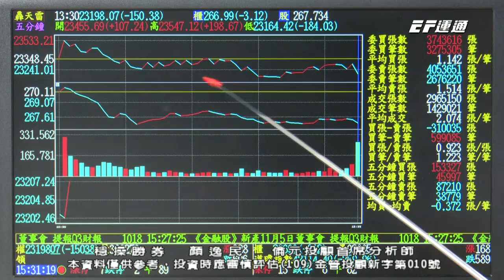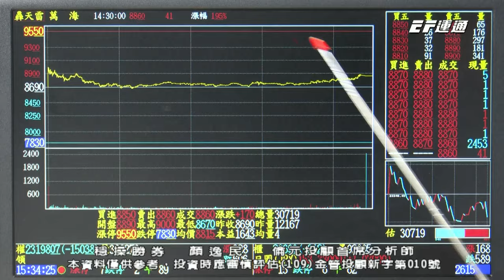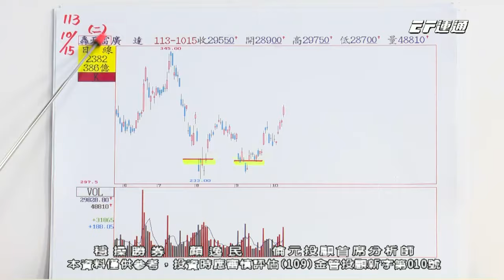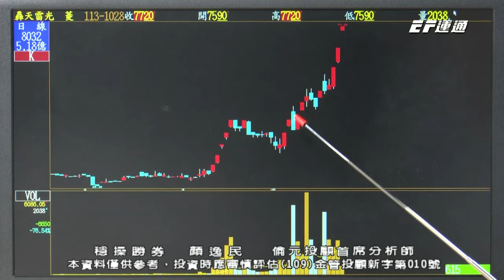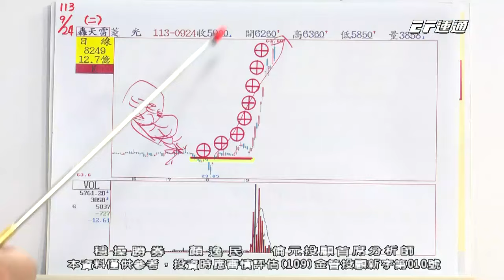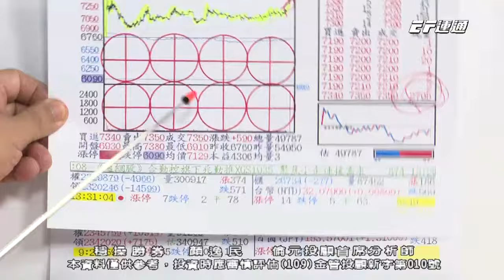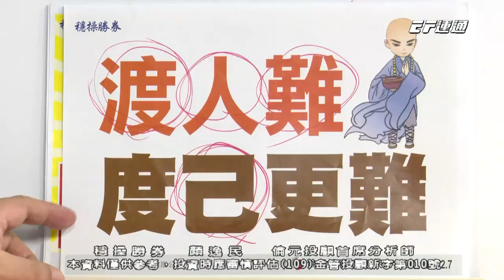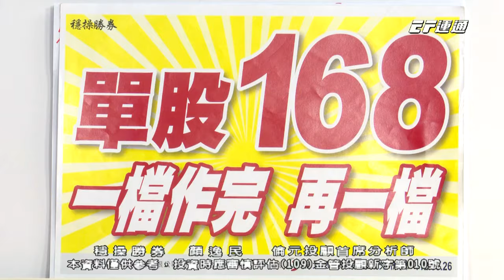【運通財經台／穩操勝券】- 20241028-顏逸民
服務地址：100台北市青島東路7號6樓之4
官方LINE@：@moneyweekly